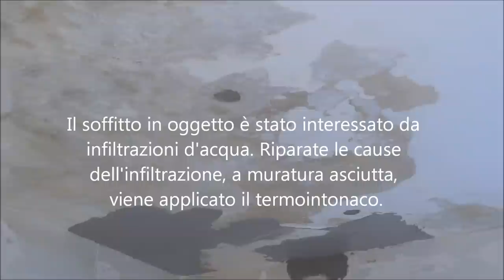Come rimuovere umidità e muffa per sempre. (Parte 2)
Ormai da 35 mi occupo di tinteggiature e decorazione di interni. Molte volte mi sono trovato a dover eliminare muffe, umidità e condensa da soffitti e pareti.

In questo video è mostrato come applicare il termointonaco risanante anticondensa.

Per informazioni sui miei servizi visitate il sito internet e chiamatemi senza impegno.